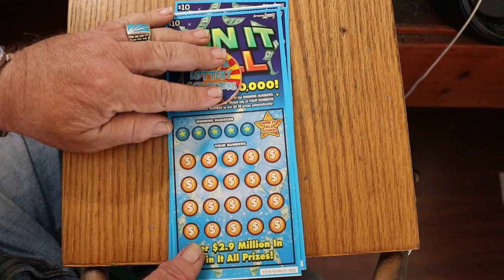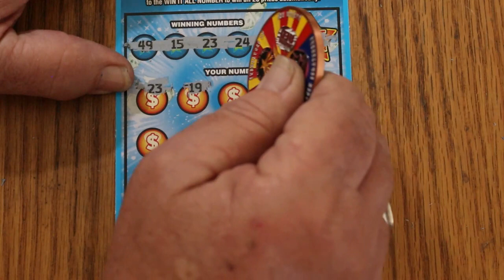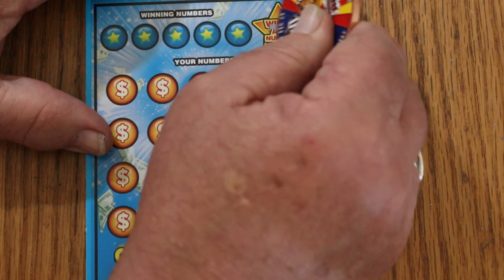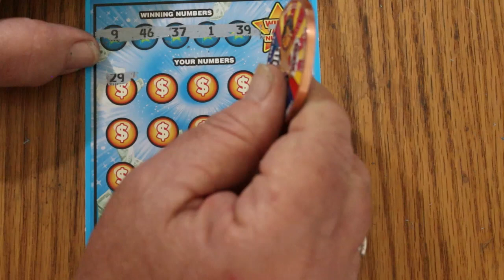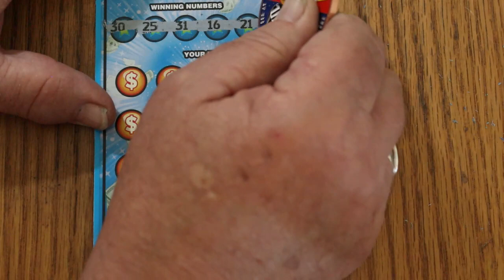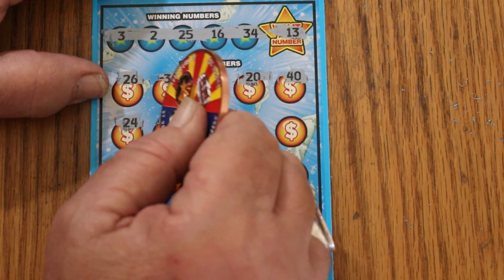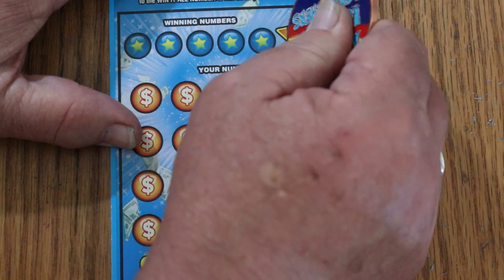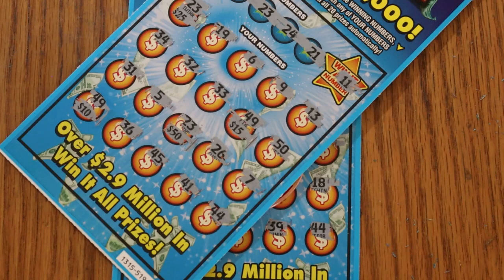Six $10 💥WIN IT ALL💥🙂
Revisiting one of my favorite $10 scratchers.